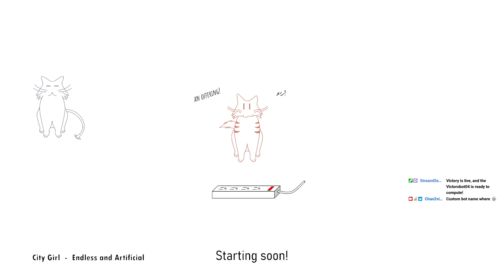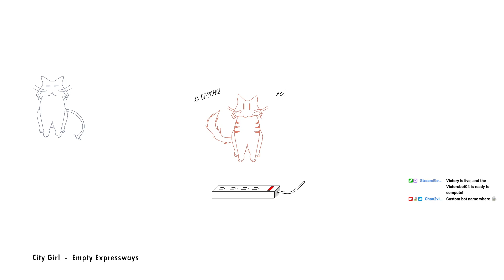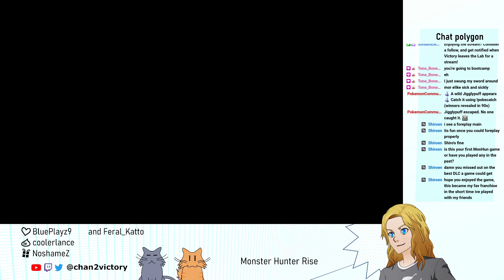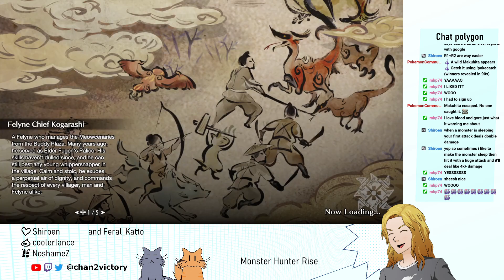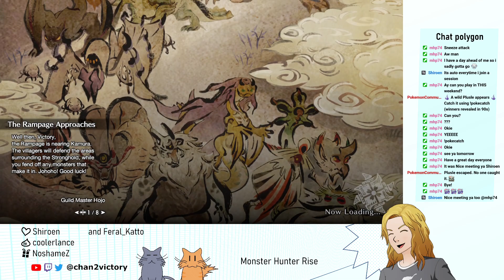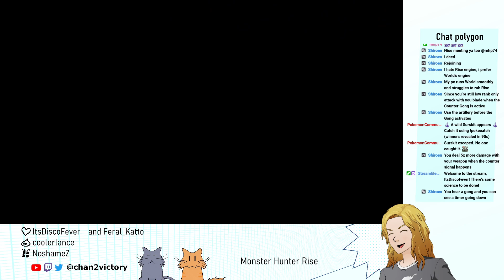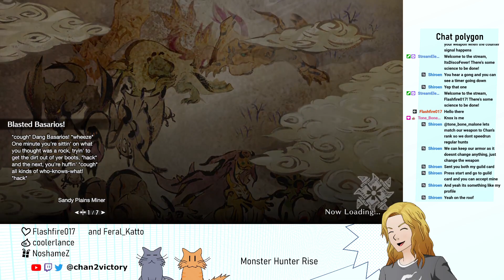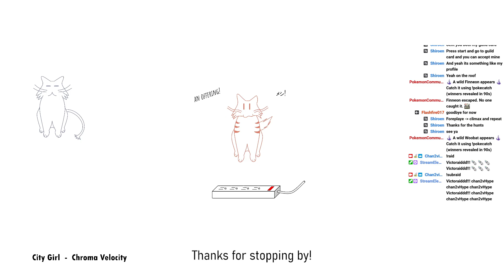【Monster Hunter Rise】#2 Don't break Egg!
Vod from November 10th's Monster Hunter Rise stream!

Hey there! I am Chan2victory (or just Victory)! I'm an EN VTubing scientist that plays games of all kinds and loves to chat! I'm often distracted when one of the cats comes along (Austin the Orange, Chunko the Grey).

I stream about three times a week, usually without repeat games in a week.

Respect one another (and yourself), and let's have a great time!
Hate speech gets you banned at the speed of internet
Thank!

The Lab is now open for tours!

The PNG avatar is a vectorized image from Nintendo's Pokken Tournament